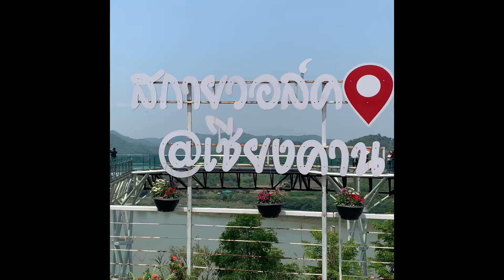สกายวอลค์ เชียงคาน จังหวัดเลย